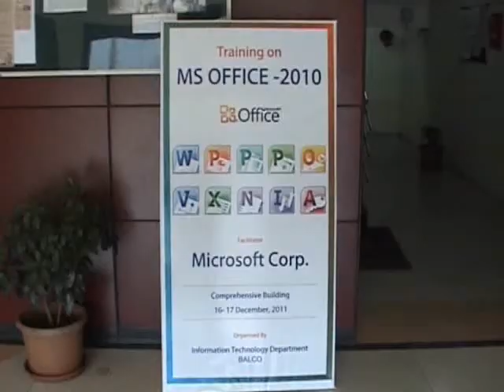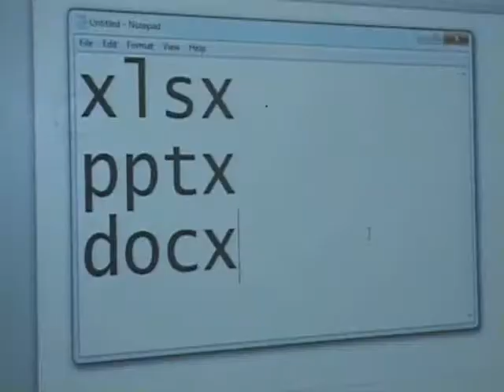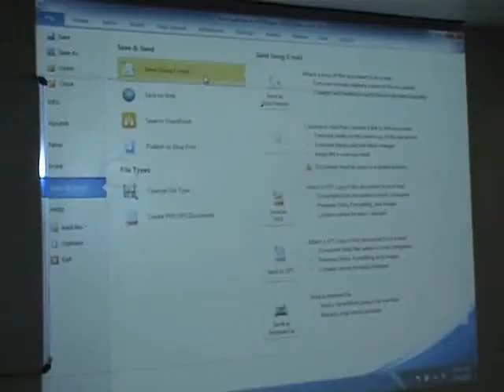VEDANTA BALCO NEWS 438 - MS Office Training - 2011.wmv